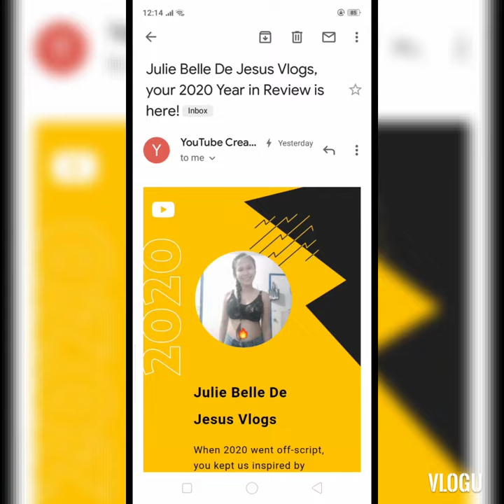Ginupitan ang sarili 😄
Music background : Itatago Nalang by Tanya Chinita

I am Julie Belle de Jesus thank you sa lahat ng support  nyo ILove You😘😘😍